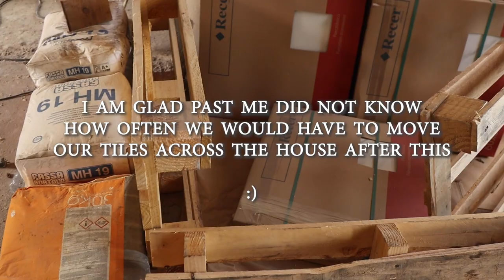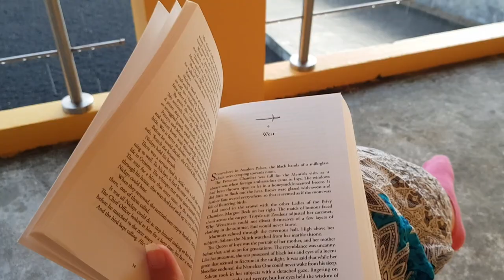The SECRET to a successful renovation | Pico Island, Azores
What have you learned from big projects?

You have any questions? You want to support & get extra updates?

My Books ▽
The Eloquence of Hurricanes: mybook.to/eloquenceofhurricanes
The Anatomy of Waves: mybook.to/TheAnatomyofWaves/
Welcome Home Dear Soul: mybook.to/welcomehomedearsoul

Music Outro:
"Juan Sánchez - Now The Silence" under Creative Commons (cc-by) Licence